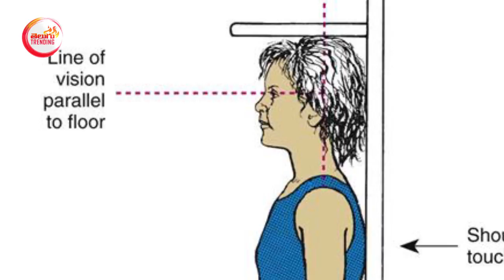హైట్ పెరగాలంటే ఈ ఫుడ్స్ తినాల్సిందే | Food For Hight Grow | How to grow height | Telugu Health Tips